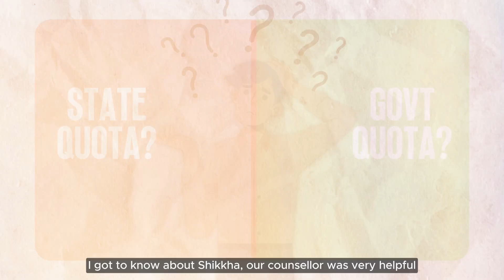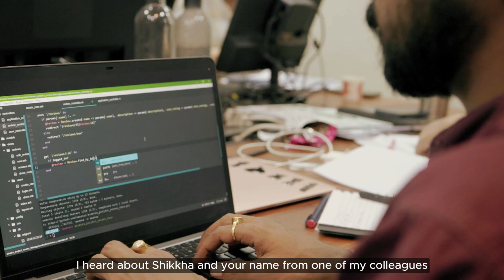Sarat Chandra Chattopadhyay Govt Medical College and Hospital | MBBS at Sarat Chandra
In this conversation, a student who secured admission to Sarat Chandra Government Medical College through WBMCC, shares his journey from the NEET results to his final admission. He discusses the challenges and uncertainties he faced, and how Shikkha's expert counselling guidance provided much-needed support throughout the process.

Shikkha is a team of professional counselors who provide guidance to students with aspirations in the field of science. By acting as the link between colleges and students, we evaluate different variables that are taken into consideration before choosing a medical college in India. We understand students' personal aspirations, their financial capabilities and entrance exam scores, in order to place students in colleges they deserve to attend and where their true capabilities lie. Furthermore, we assist with selecting the best college for students with multiple options, by weighing the pros and cons of each.

Our address is 224A AJC Bose Road, Krishna Building, 2nd floor (near Minto Park), opposite La Martiniere for Girls School, suite no. 211, 212 & 214, Kolkata, 700017, West Bengal.

[NEET UG, MBBS, Govt Medical College, RG Kar Medical College, NEET Admission, Shikkha]